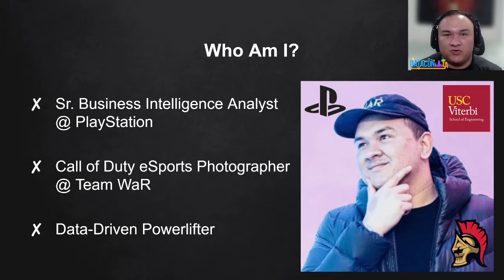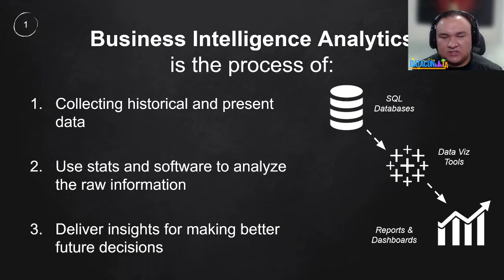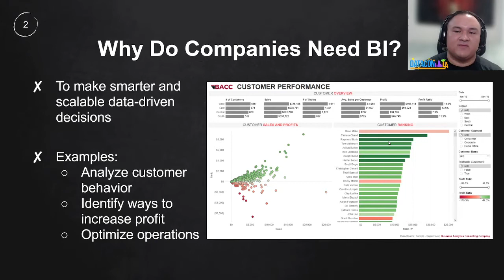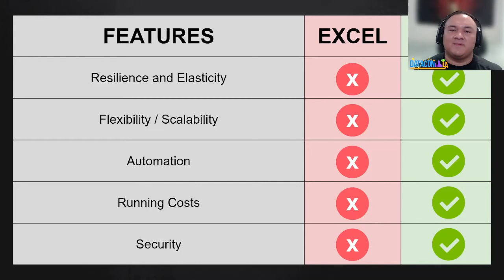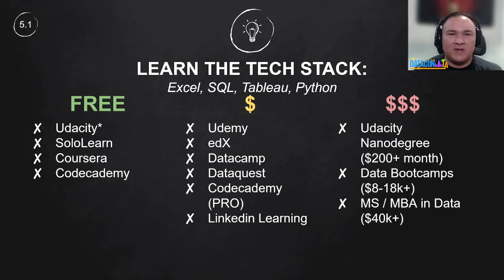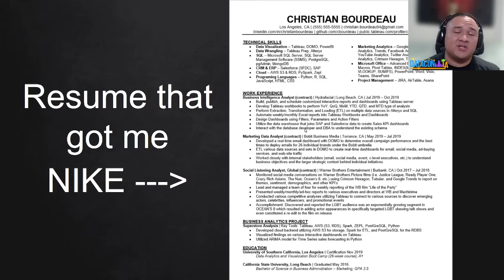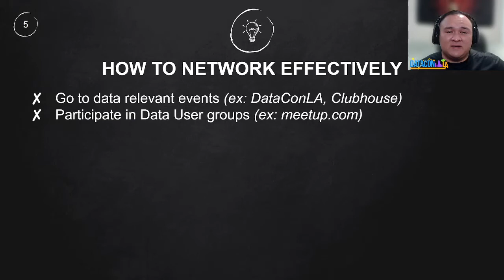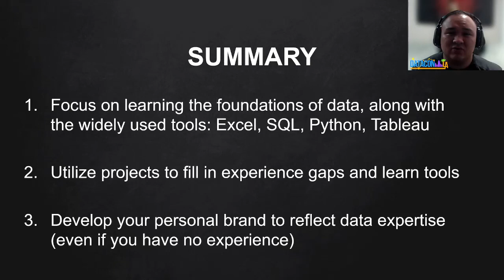Data Con LA 2021 - How to Break into Business Intelligence & Data Analytics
Christian Bourdeau, Sr. Business Intelligence Engineer, Sony PlayStation
How to Break into Data Analytics & Business Intelligence